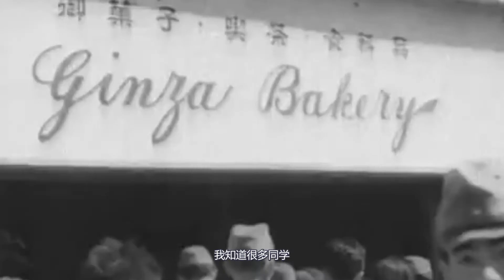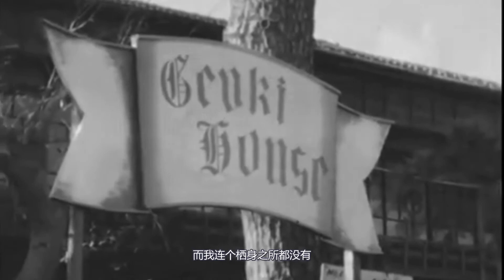战败后日本 因生活所迫堕落风尘的女子 美军路边一撩就走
战败后为养家糊口 日本妇女沦落风尘 面对镜头直接扑上来